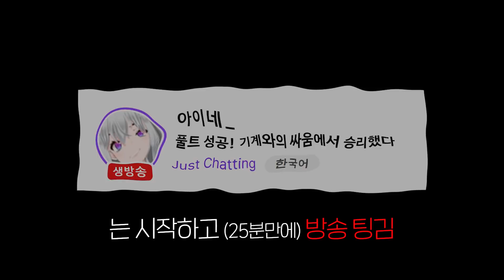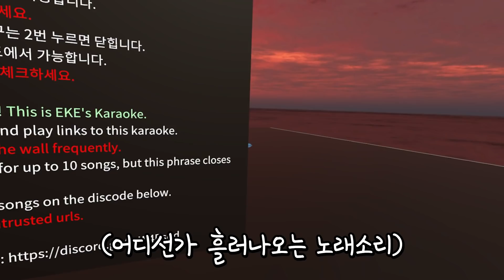이제 다리도 움직인다!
20211019
완성! 풀트래킹! 근데 아이네의 상태가..?